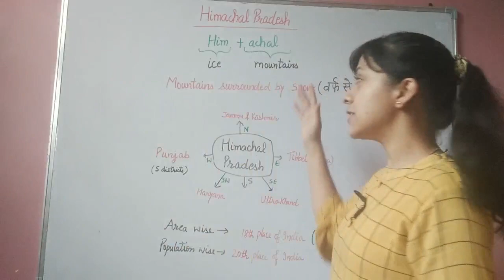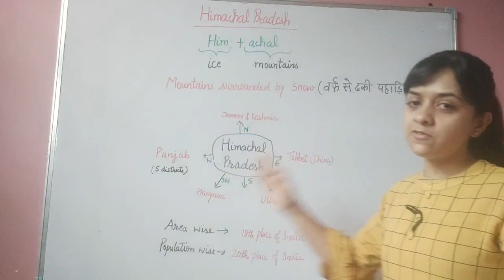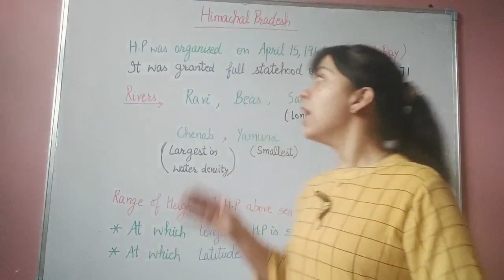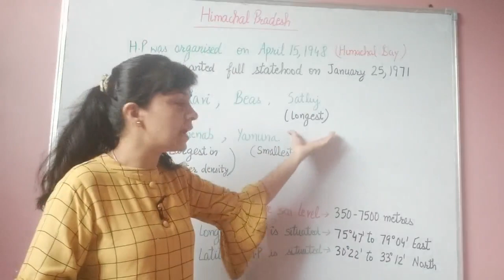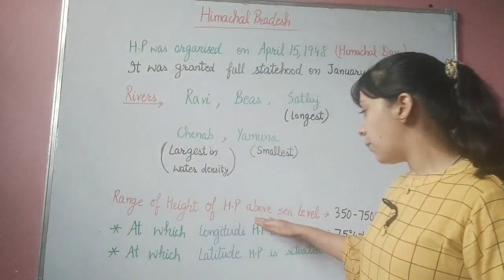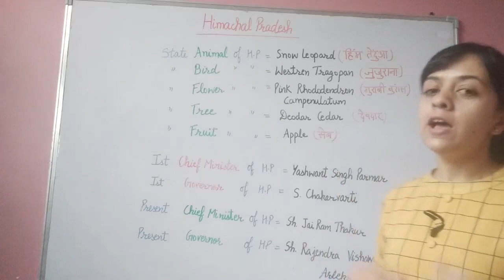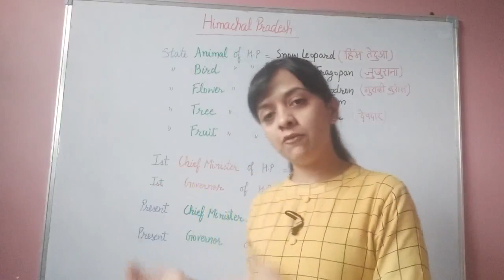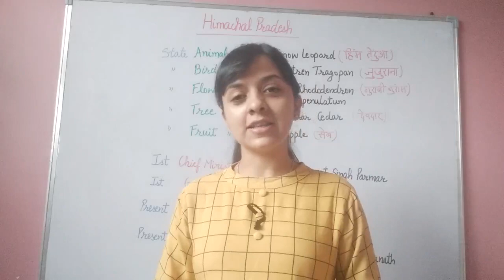Himachal Pradesh GK / Organisation and Symbols of Hp / Important for all competitive exams of hp